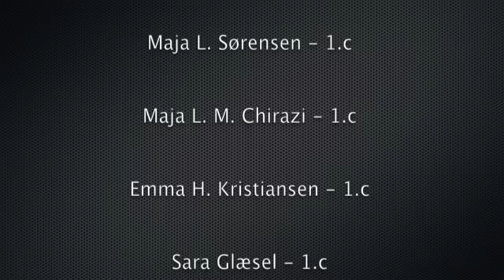Lines hiphop o og 1 klasse solhøjgård.m4v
Mine fantastiske danse piger, fra Solhøjgårdsfritidshjem :)

Underviser og koreograf: Line Kjær Brinkmann